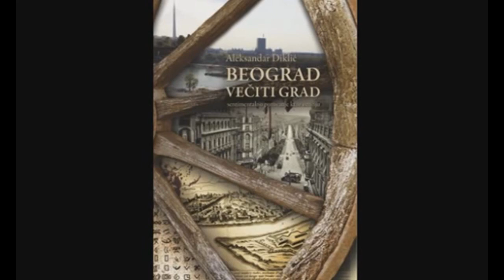Beograd Večiti Grad - Aleksandar Diklić (Audio knjiga,11 deo)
Filmska enciklopedija o Beogradu ispričana je u 27 nezaboravnih epizoda a tematski obuhvata vreme od neolita do današnjih dana. Serijal Beograd Večiti grad predstavlja sve ono što smo oduvek trebali da znamo o Beogradu.